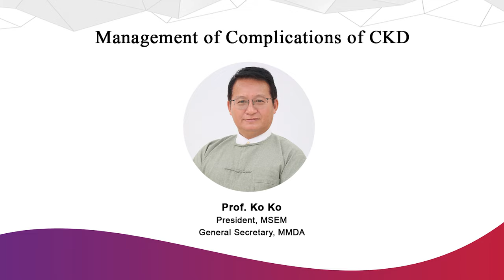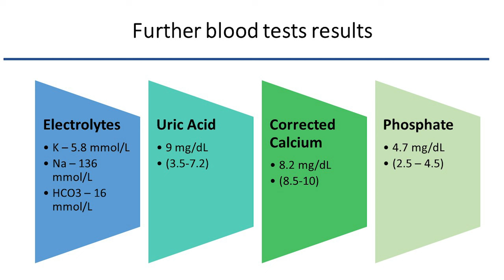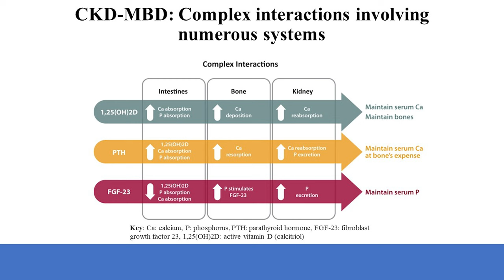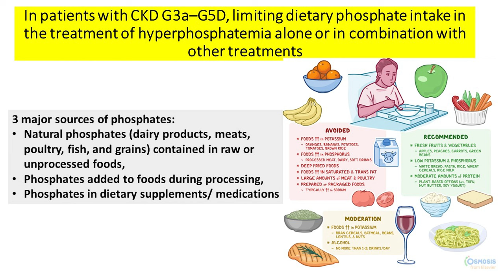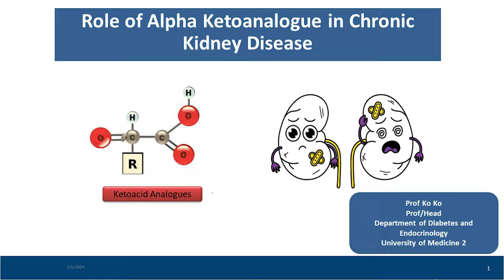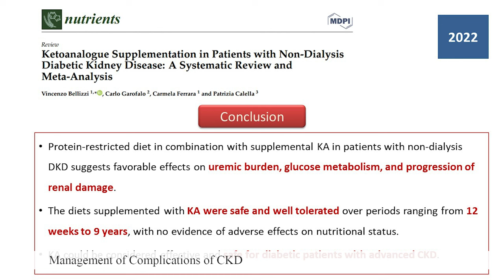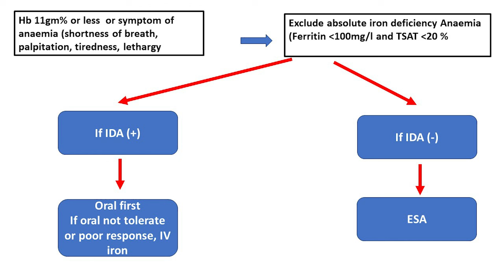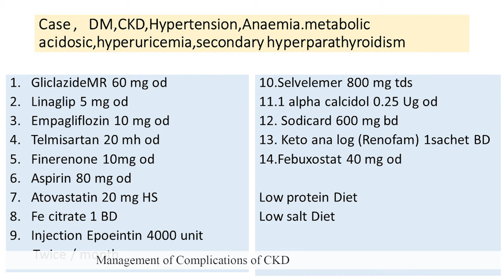𝗠𝗮𝗻𝗮𝗴𝗲𝗺𝗲𝗻𝘁 𝗼𝗳 𝗖𝗼𝗺𝗽𝗹𝗶𝗰𝗮𝘁𝗶𝗼𝗻𝘀 𝗼𝗳 𝗖𝗞𝗗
👨‍⚕️Speaker
𝗣𝗿𝗼𝗳. 𝗞𝗼 𝗞𝗼
President, MSEM
General Secretary, MMDA

💊 This Academic Program is proudly supported by 𝗥𝗘𝗡𝗢𝗙𝗔𝗠 (𝗔𝗹𝗽𝗵𝗮 𝗞𝗲𝘁𝗼𝗮𝗻𝗮𝗹𝗼𝗴𝘂𝗲) & 𝗥𝗘𝗡𝗣𝗛𝗢𝗦 (𝗦𝗲𝘃𝗲𝗹𝗮𝗺𝗲𝗿 𝗖𝗮𝗿𝗯𝗼𝗻𝗮𝘁𝗲 𝗧𝗮𝗯𝗹𝗲𝘁𝘀).